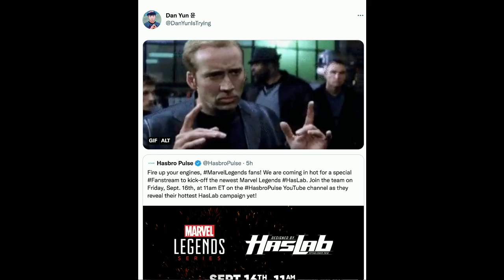Hasbro Marvel Legends Brand Team Announces Special Haslab Fan Stream This FRIDAY! Robbie's Ride?!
PREORDER the Marvel Legends Retro Carded Johnny Blaze Ghost Rider

PREORDER the Power Rangers Dino Thunder Lightning Collection Yellow Ranger

PREORDER the Beast Kingdom Chip 'n Dale Rescue Rangers Chip and Dale Two-Pack

PREORDER the She-Hulk Marvel Legends She-Hulk (Infinity Ultron BAF) figure

PREORDER your Marvel Legends Infinity Ultron BAF wave Sharon Carter figure

PREORDER your Star Wars Black Series New Republic Security Droid figure